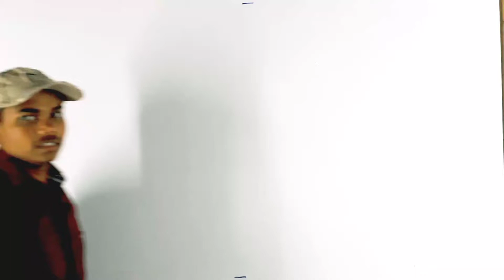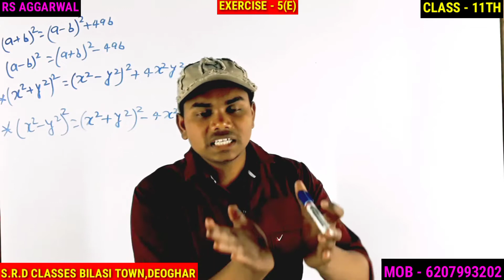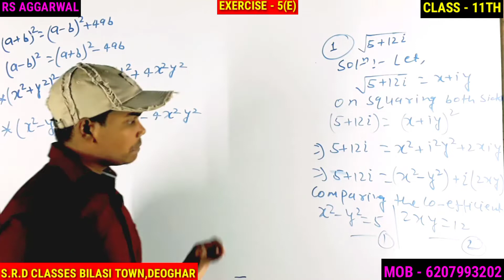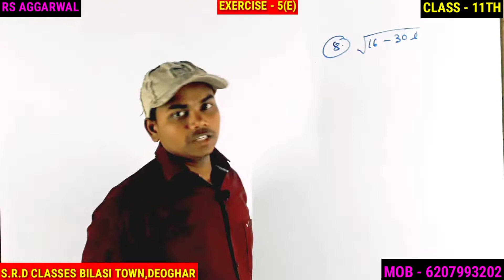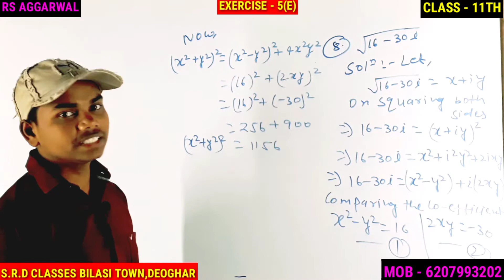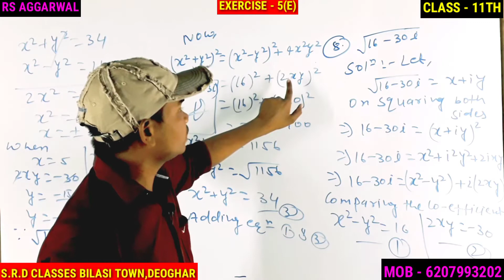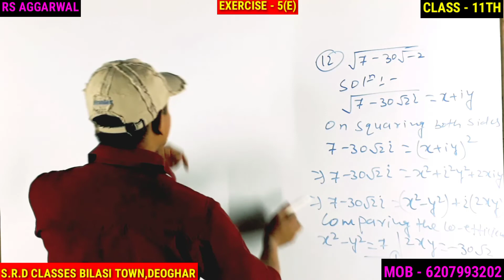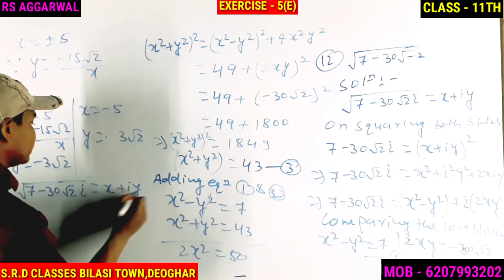exercise - 5(F) rs aggarwal class 11 | complex number class 11 | class 11 ex 5f rs aggarwal